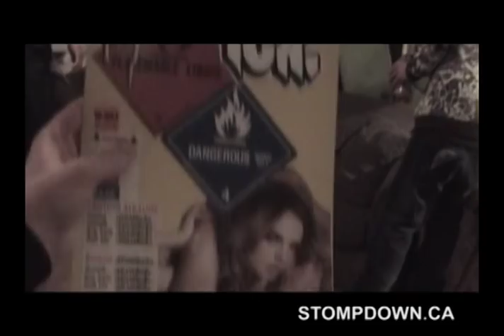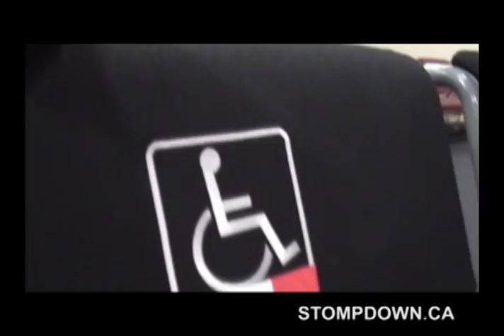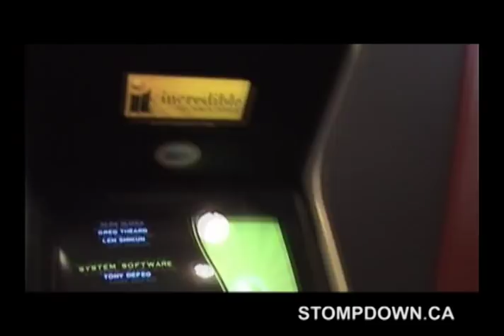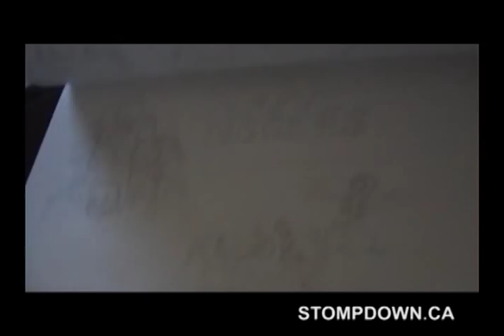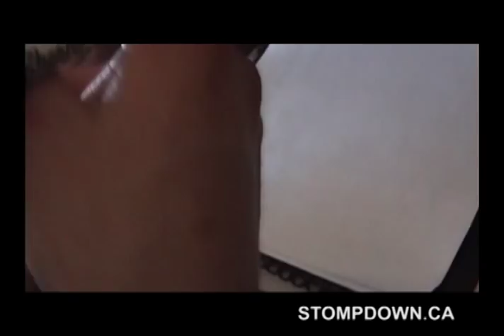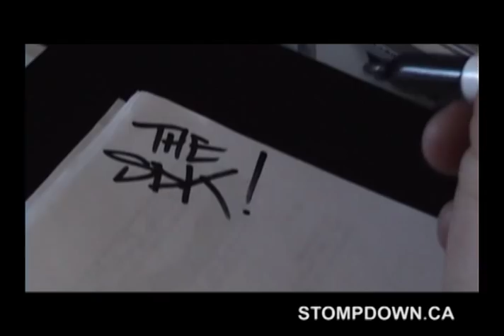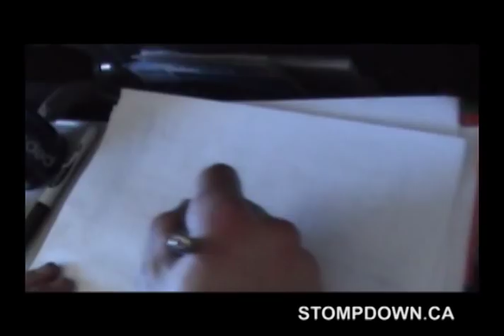Stompdown Killaz - Montreal